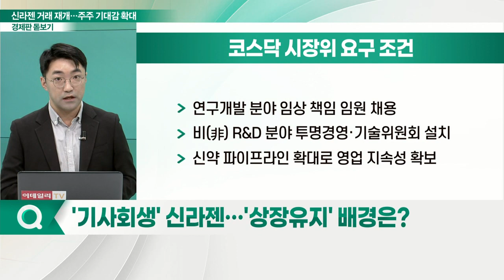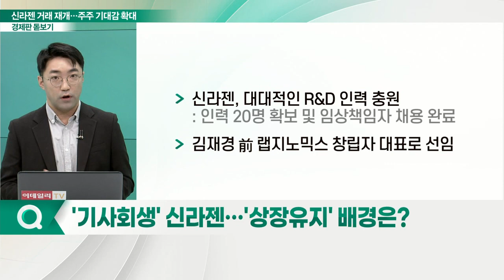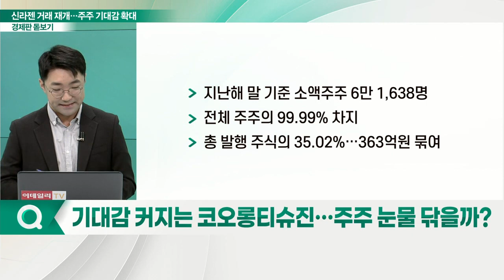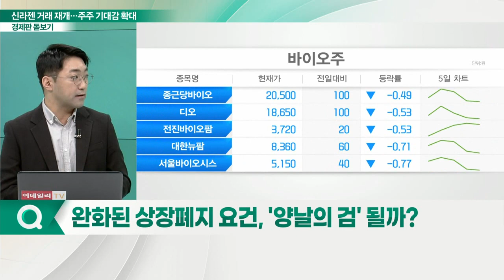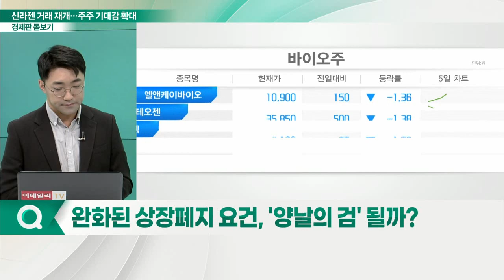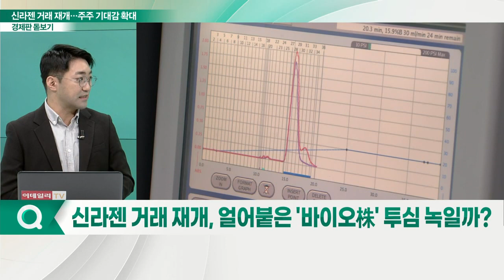'상장폐지' 위기 넘긴 신라젠... 코오롱티슈진도 살아날까?_경제판 돋보기 (20221013)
Q. '기사회생' 신라젠… '상장유지' 배경은?
Q. 한숨 돌린 17만 주주들… 보유 현황은?
Q. 신라젠 거래 재개, 얼어붙은 '바이오株' 투심 녹일까?
Q. 완화된 상장폐지 요건, '양날의 검' 될까?
Q. 기대감 커지는 코오롱티슈진… 주주 눈물 닦을까?